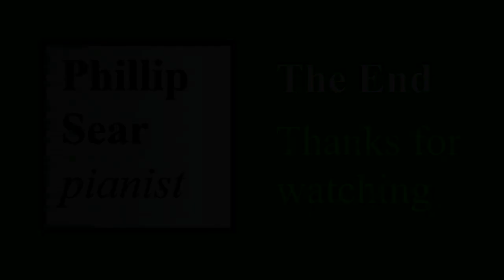Ange-Marie Auzende: Sérénade Gothique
Phillip Sear plays a piece from 1912 by the long-lived French composer Ange-Marie Auzende (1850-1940).
Ange-Marie Auzende (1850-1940) studied piano at the Paris Conservatoire with Georges Mathias, and subsequently became a professor of solfège there.  He was an adherent of the positivist philosophical movement which only recognises information derived from sensory experience, interpreted through reason and logic and rejects metaphysics and theology.  He applied such thinking to theoretical musical writings. I have to say I am not sure of the significance of the 'Gothic' description here or in other French music of the period (eg, Boellman's 'Suite Gothique' for organ).  For my thumbnail I have used a sample of Victorian Gothic-style wallpaper from Wallpapercave